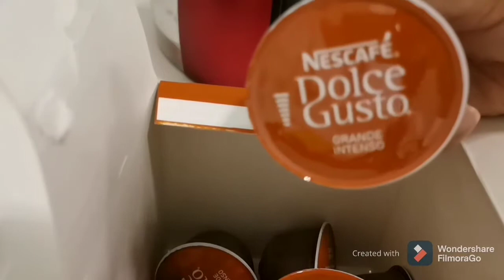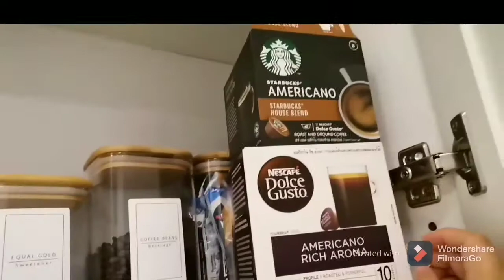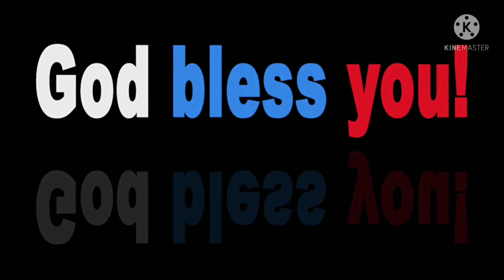STARBUCKS COFFE AMERICANO AT HOME WITH GARLIC BUTTER BREAD EASY WAY TO PREPARE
Hey guys I know everyone love coffee how about you .what is your favorite coffee anyway..if u have coffee maker or coffee espresso maker thats good u can make your own Expresso in easy way.if u don't own that's fine u can still brew espresso in a traditional coffee maker french press.but the.  Flavor will be less strong..
We have many flavors here but I like coffee Americano .